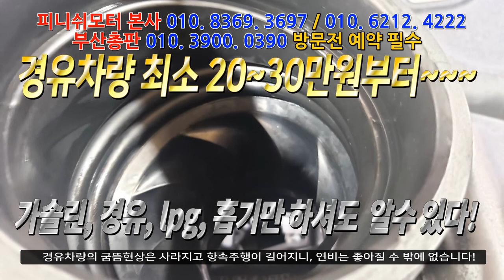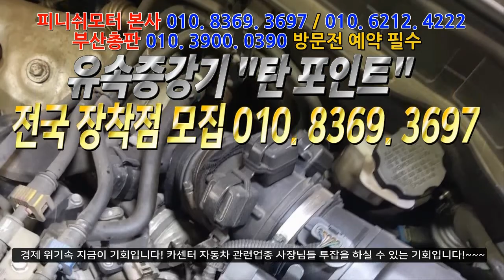[k7 3.0 lpg] 솔직히 라파플러스1, 2는 그 효과 잘 몰랐었습니다!~~그런데...자동차매연감소! 자동차출력증강! 자동차연비개선! 피니쉬모터에서 해결해 드립니다!